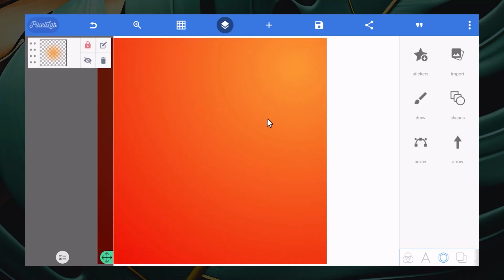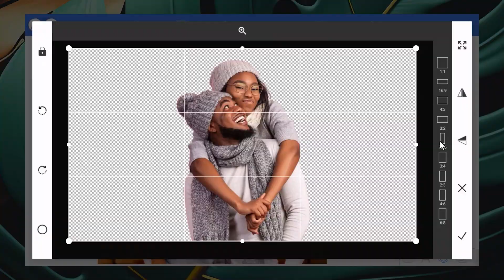New Month Flyer Design in PixelLab - March 2024 (Download 2 PLP Files for Free)